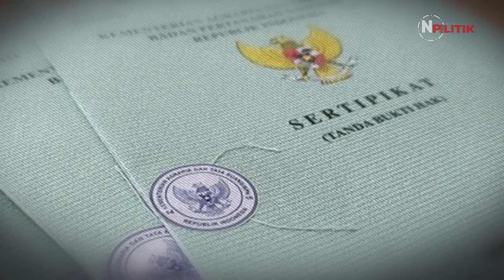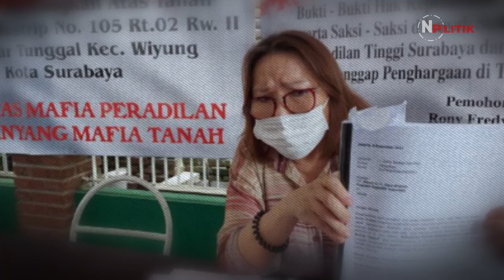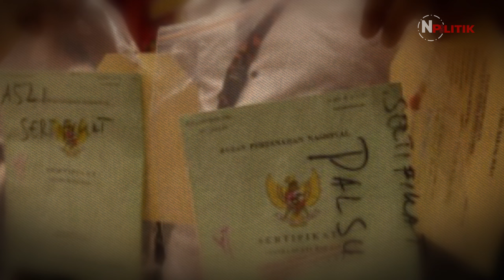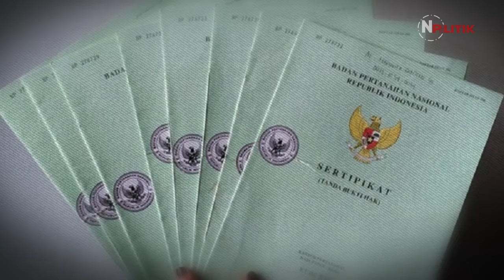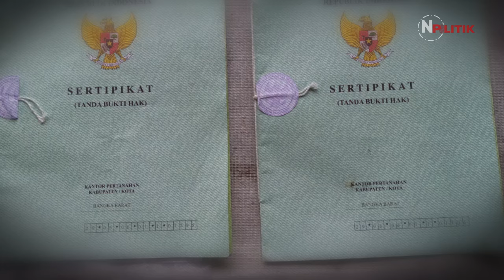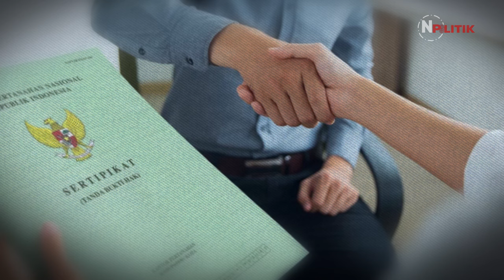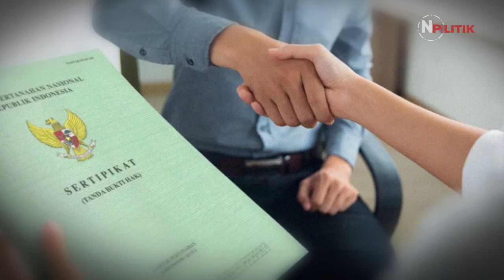AKHIRNYA TERBONGKAR! Inilah Kasus Mafia Tanah Paling Mengerikan Di Indonesia, Busuknya Niat Mereka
Kasus mafia tanah paling mengerikan di Indonesia. Siapa sosok dalang dibalik serakahnya tindak kejahatan pencurian hak tanah orang lain ini?